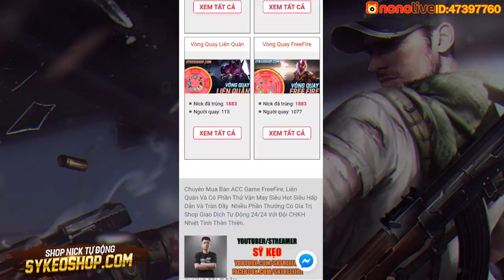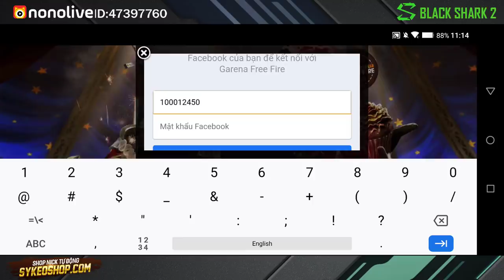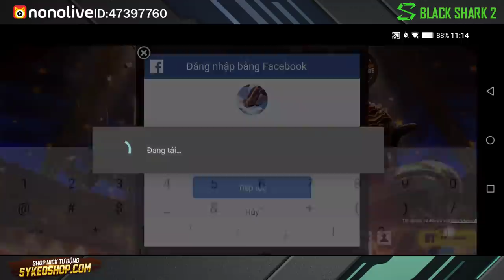[Free Fire] 50K Nhận Ngay Skin Vip P90 Bóng Ma | Sỹ Kẹo